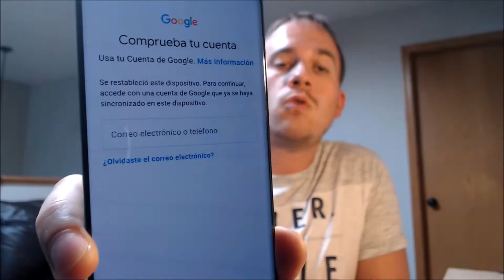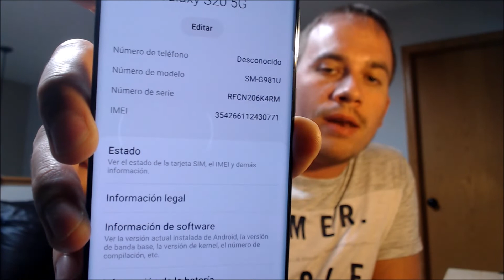Desbloquear Quitar Remover Bloqueo de Google FRP en Samsung Galaxy S20 SM-G981U!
El video demuestra el bloqueo de cuenta de Google (FRP) siendo removido exitosamente en un Samsung Galaxy S20 (SM-G981U). Google incluye esta caracteristica de seguridad con todos los dispositivos de Android 5.1 y mayor, que cuando se reestablezca de fabrica algun dispositivo sin primero remover la cuenta de Google que lleva, el dispositivo entonces estara bloqueado con esa misma cuenta despues de reestablecerse, y habra que entrar con esa misma cuenta para poder usar el dispositivo. Nuestro negocio ofrece este servicio para remover o pasar el bloqueo, sin necesidad de tener el correo y contraseña de la cuenta de Google.

Somos MN Mobile Guy - un negocio localizado aqui en el USA, en el estado de Minnesota. Les brindamos asistencia a los clientes aqui localmente y tambien de todas partes del mundo con muchos diferentes tipos de servicios para sus equipos moviles. Si usted se encuentra en esta misma situacion y quiere que le realicemos el servico, contactenos! Tenemos paginas y perfiles en los siguientes redes y plataformas:

Tambien nos pueden llamar (si se encuentran en norteamerica) o enviar un correo electronico - nuestro numero telefonico y direccion de correo electronico aparecen al final del video y tambien en nuestras paginas y sitio web

Tambien miren nuestras paginas para ver la lista completa de todos los servicios que ofrecemos. Nosotros realizamos liberacion de SIM de todos modelos de equipos, removemos bloqueos de cuenta de Google y Samsung, arreglamos moviles que esten en lista negra, y muchisimo mas!